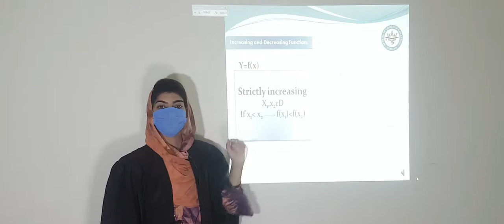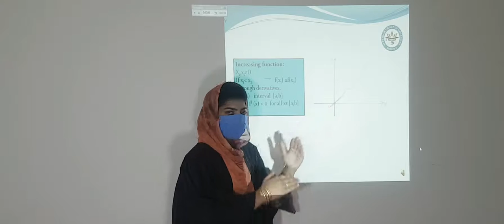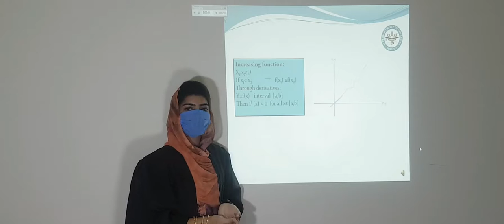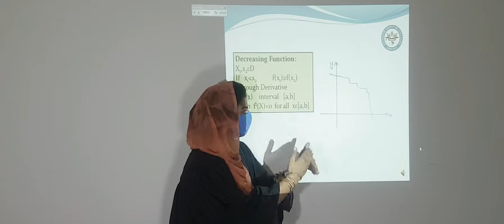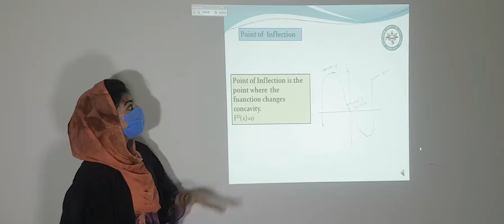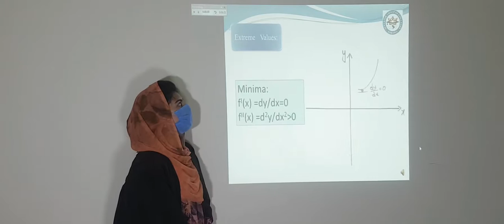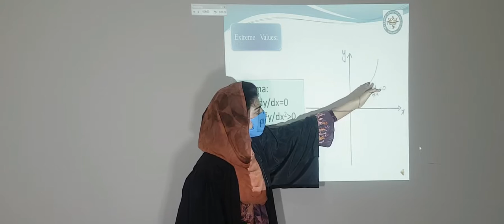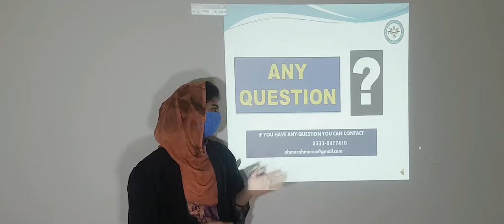Increasing and Decreasing Function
Prof. Faria Zaheer (Department of Mathematics)